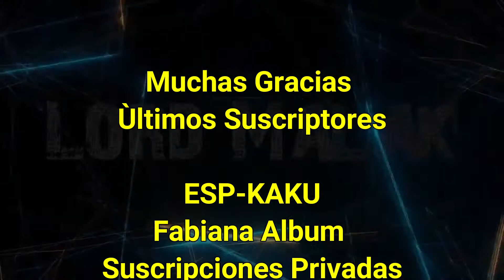Que es Sands of Aura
Y si combinamos Los Piratas del Caribe, con Las Arenas del tiempo y Darksouls que crees que obtendriamos? Let's watch it...